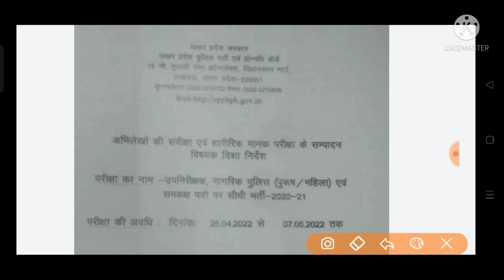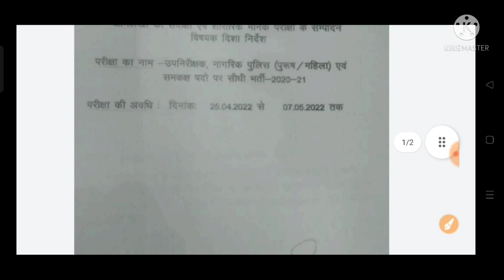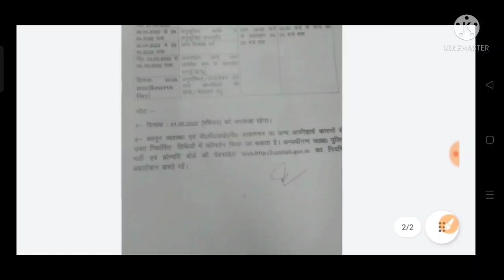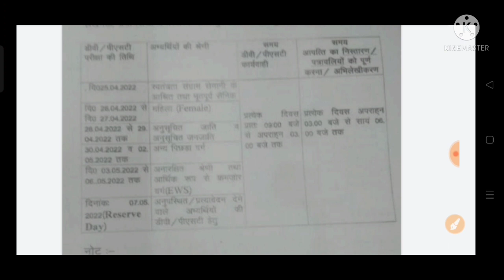🎉महा खुशखबरी 🎉 UPS DV/PST डेट जारी || 25 अप्रैल से 7 मई तक होगा dv/PST || Running 15 मई से होगी?🎉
Hii

                                         ❀Welcome❀

I AM odd even study Welcome Our YouTube channel Smart_study🕊️🕊️